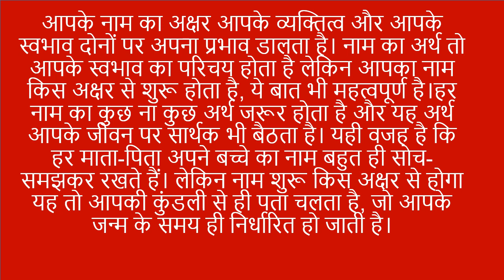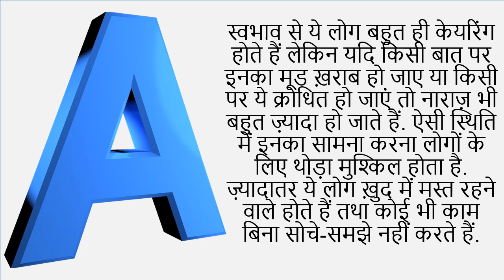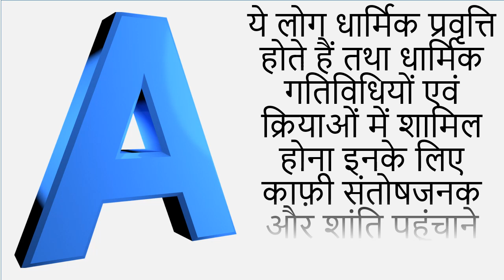जाने A नाम वाले लोगो का भविष्य, करियर और स्वभाव. A name astrology tips. kaise hote h A nam wale log.